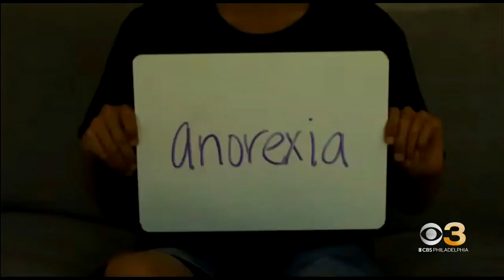San Francisco HS student produces documentary to reduce stigma behind mental illness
Reed Cowan reports.